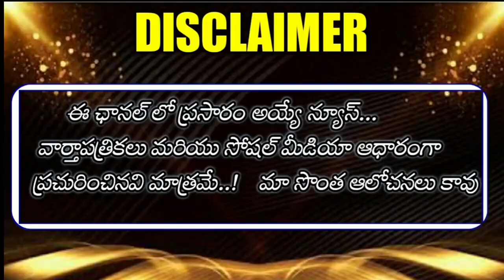AP Government Employees PRC Fitment by AP CM Ys Jagan || Government Employees in full of tension